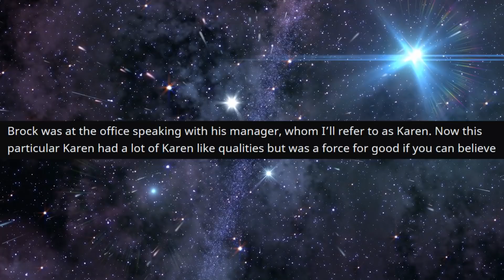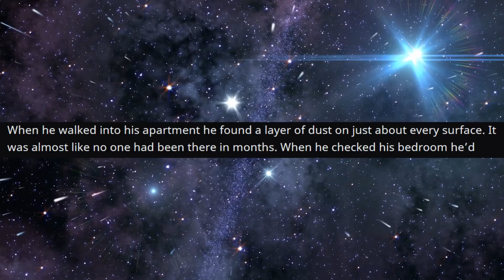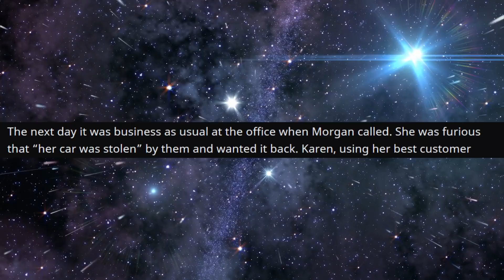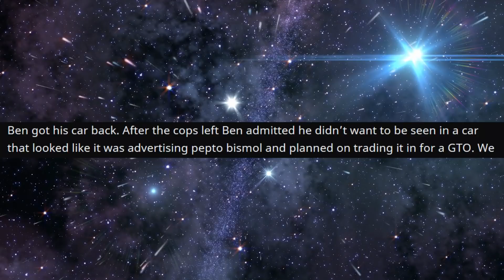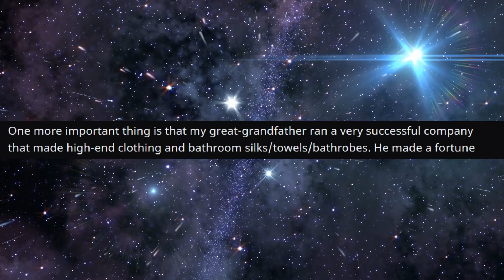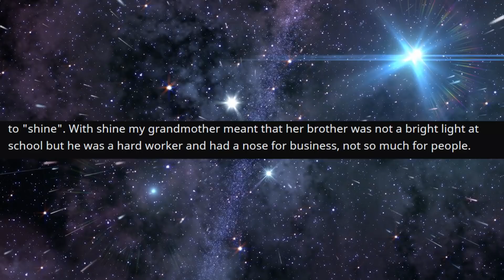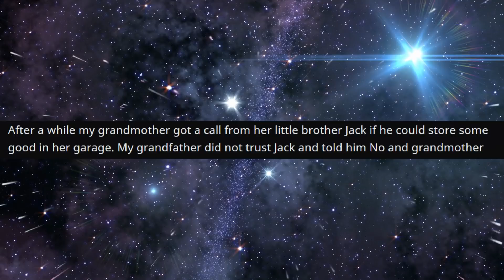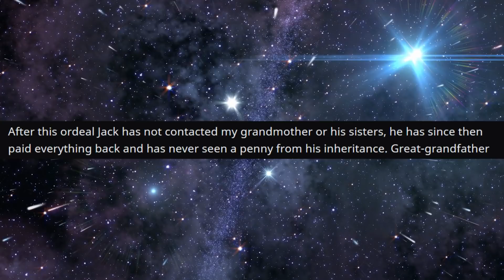r/ProRevenge - STOLE From your Family? Enjoy being BANKRUPT...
STOLE From your Family? Enjoy being BANKRUPT...